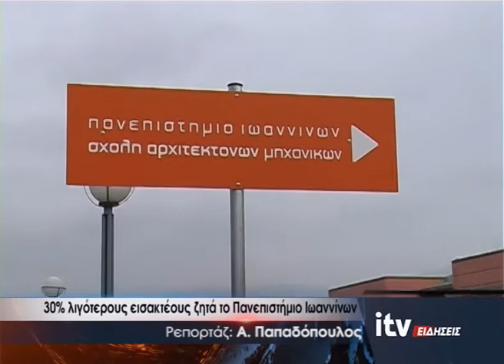30% λιγότερους εισακτέους ζητά το Πανεπιστήμιο Ιωαννίνων - ITV ΕΙΔΗΣΕΙΣ - 1/2/2017